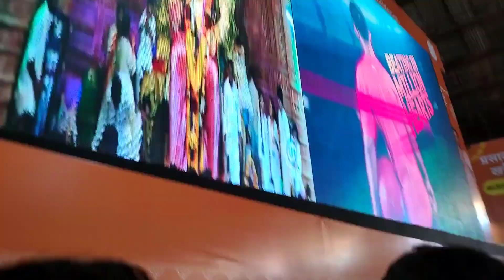लालबागचा राजा 🤩 || Lalbaug Darshan || night दर्शन Vlogs 2022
Search Related:-

lalbaugcha raja 2022,lalbaug cha raja 2022,lalbaug
raja 2022,ganesh chaturthi 2022, mumbai ganpati
aagman 2022,lalbagh ka raja 2022,mumbai ganpati
2022,lalbaugcha raja 2022 first look,lalbaugh cha raja
2022,ganpati bappa morya, lal bagh ka raja
2022,2022
lal bagh ka raja,lalbaugcha raja padya pujan
2022,lalbaugcha raja 2022 decoration, 2022
lalbaugcha raja,ganpati aagman 2022,ganpati
2022,lalbaugcha raja 2022 live,lalbaugh ganpati
2022,lalbaug cha raja 2022,lalbaugcha raja
2022,lalbaug raja 2022,lalbaugcha raja 2022
live,lalbaugcha raja 2022 live darshan,lalbagh ka raja
2022,lalbaugcha raja padya pujan 2022,lalbaugcha
raja first look 2022,2022 lal bagh ka raja,lalbagcha
raja 2022,lalbaugcha raja 2022 decoration,lalbaugcha
raja 2022 first look,ganesh chaturthi 2022,lal bagh ka
raja 2022,2022 lalbaugcha raja,lalbaugcha raja 2022
decoration theme,lal bagh ka raja 2022 date,